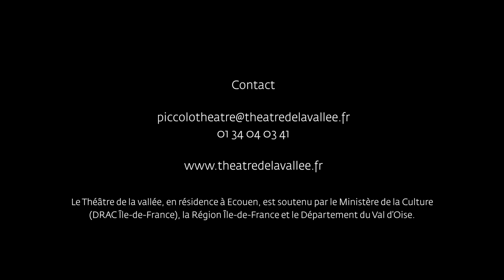Piccolo théâtre - La chaussette verte de Lisette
La chaussette verte de Lisette
et autres histoires de Catharina Valckx

Interprétation - Céline Andréani
Mise en scène - Gerold Schumann

Création 2010, production Théâtre de la vallée
Spectacle à partir de 4 ans

Lisette le petit oiseau et Totoche la souris nous font découvrir leur univers où l’amitié occupe une place essentielle. Comment se faire un ami ? Comment l’aider ?

A travers ces saynètes pleines de tendresse, Céline Andréani explore les relations entre ces personnages attachants et montre comment l’imagination des héros peut transformer une situation, a priori anodine, en une aventure extraordinaire.

Originale et accessible à tous, l’écriture de Catharina Valckx se caractérise par la richesse de son vocabulaire qui nous projette ainsi dans le monde de Lisette et de ses amis.

Les albums :
Totoche
Totoche et le poisson malheureux
Le Roi, la poule et la terrible Mademoiselle Chardon